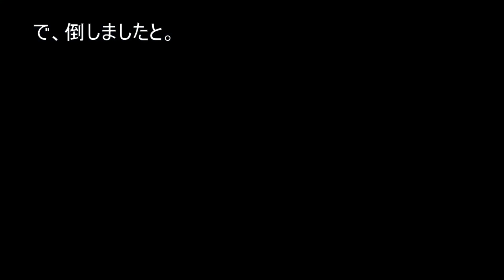ぼくらは同じ空を見上げている【妖怪ウォッチ4】＃6